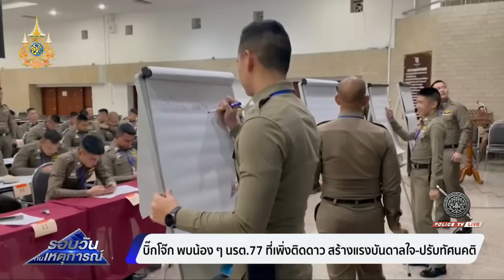บิ๊กโจ๊ก พบน้อง ๆ นรต.77 ที่เพิ่งติดดาว สร้างแรงบันดาลใจ-ปรับทัศนคติ | รอบวันทันเหตุการณ์ 06 ก.พ.67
พล.ต.อ.สุรเชษฐ์ หักพาล รองผู้บัญชาการตำรวจแห่งชาติ  พบน้องๆนายร้อยตำรวจ 77 ที่เพิ่งติดดาว สร้างแรงบันดาลใจและปรับทัศนคติ หลังพบว่าเด็กรุ่นใหม่จบมาอยากทำอาชีพเสริม และอยู่โรงพักที่มีปริมาณงานน้อย